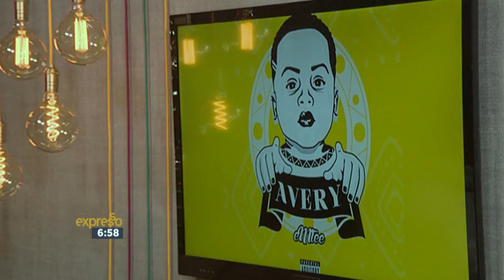Emtee performs "Couldn’t" ft. A-Reece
Emtee Released his debut album in November 2015 and took 4 Metro FM awards in 2016. He is not just the new kid on the block, he is a serious contender.